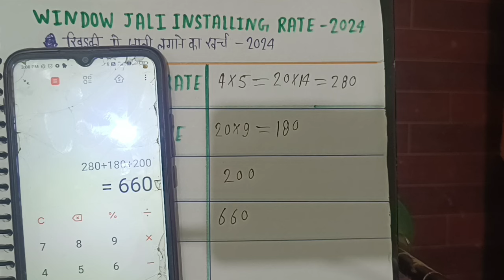खिड़की में जाली लगाने पर कितना पैसा लगा | window mosquito net | window Jali | window iron Jaal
window mosquito net installing rate
mosquito net installing in window
window iron net
window iron Jali
window iron Jali rate
window mosquito net price
window mosquito net
खिड़की में लोहे की जाली लगाने का खर्च
खिड़की में लोहे की जाली
लोहे की जाली